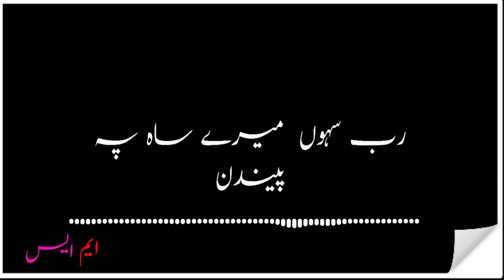teray rosay mout dasenden ustad tallib hussain dard black screen status whatsapp mswrite2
, 10:37AM]Shoaib,Azam:kannada​ romantic​status​song​lovesong​love​sadsong​allok​kannada​romantic​ status​song​lovesong​love​sadsong​ breackupsong​blackscreen​greenscreen​lyrical​lyrics​tag​star​whatsapp​instagram​facebook​kannadarap​rap​tag​blackscreen​blackbackground​hindi​kannada​ telugu​maliya​seeyou​MrManju​ ​_lam#temil​babyloveyoursong​babyloveyour​loveyour​voice​baby​loveyourvoice​googly​yashsong​googlymoviesong​henoheno​oldsongstelugu​,oldsongstamil​,oldsongspunjabi​,oldsongsremix​,
[4/12,10:37AM]Shoaib,Azam